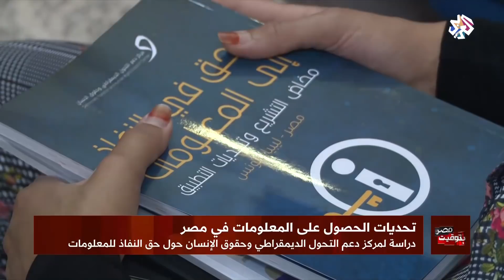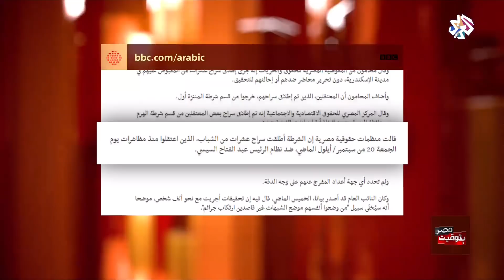بتوقيت مصر│01-10-2019│الحلقة كاملة